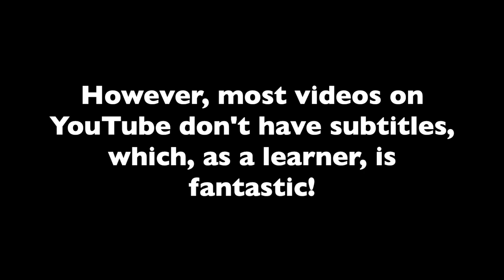Which Arabic should you learn? 5 reasons why you should learn an Arabic dialect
Thinking of learning Arabic but not sure if you should learn Modern Standard Arabic or an Arabic dialect? In this video, I'll give you 5 reasons why you may want to learn an Arabic dialect first.